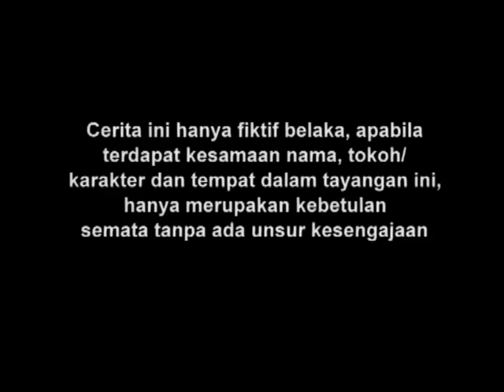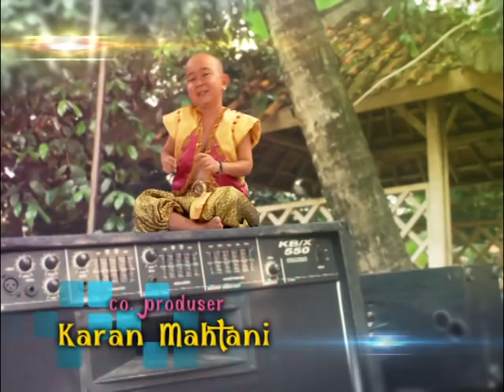Di Sini Ada Tuyul - Episode 67